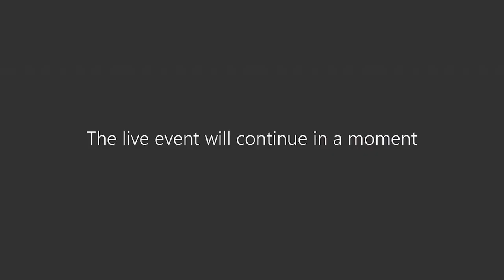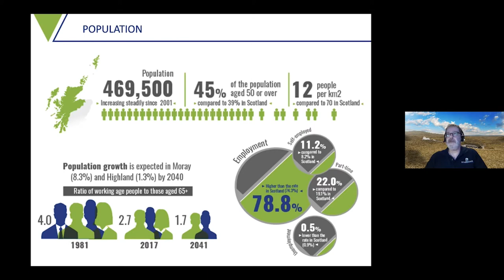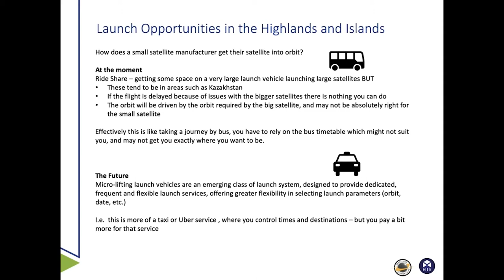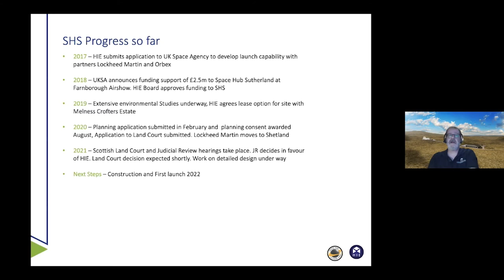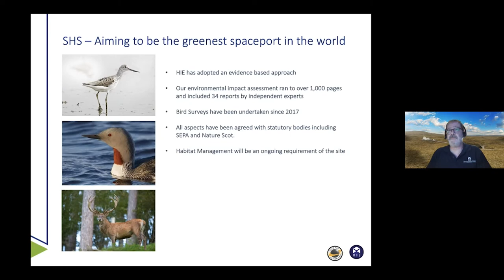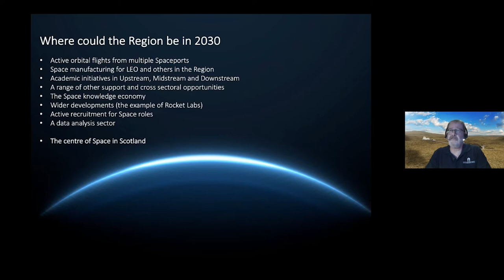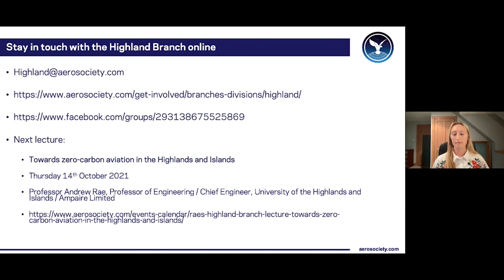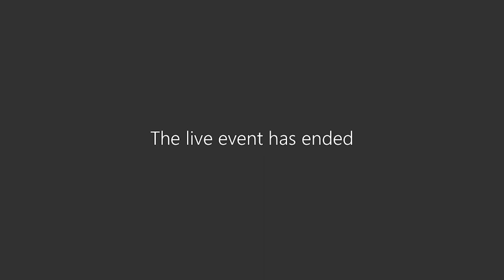RAeS Highland Branch: Space Hub Sutherland – the journey to create the world’s greenest spaceport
On 9 September 2021, the RAeS Highland Branch hosted Howard Nye (President of the RAeS and Chairman of the Society's Space Specialist Group) and David Oxley (Director of Strategic Projects for Highlands and Islands Enterprise) for an update on the progress of Space Hub Sutherland. Howard's introduction sets out the UK's ambition and government action to promote and grow its space industry David's talk covers how this is being implemented in practice for Space Hub Sutherland. His talk covers:
- Why Space in the Highlands and Islands?
- The economic opportunity for space including vertical launch from the Highlands and Islands.
- The progress so far, including an overview of the facilities proposed at Sutherland.
- Ambitions for the environment to develop a world leading 'green' spaceport.
- The next steps in delivering the opportunity.
- How the region could look with a successful Space sector.